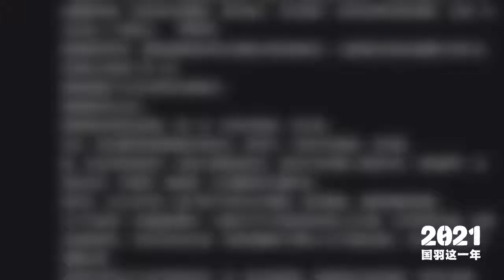年度人物｜2021国羽这一年